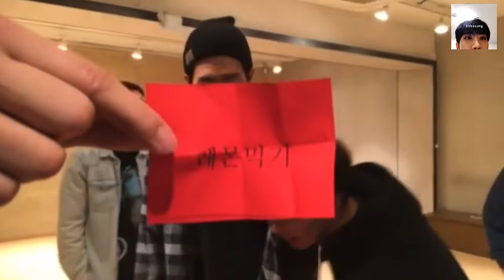160222 지금 크나큰(KNK)은? "랜덤 댄스중"